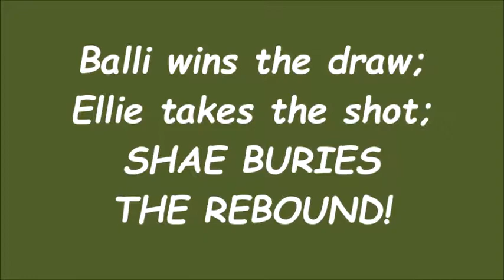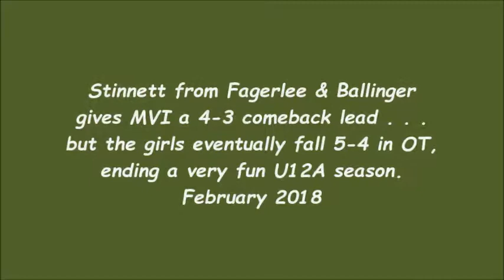Shae's final U12 goal! Ellie & Lauren assist!